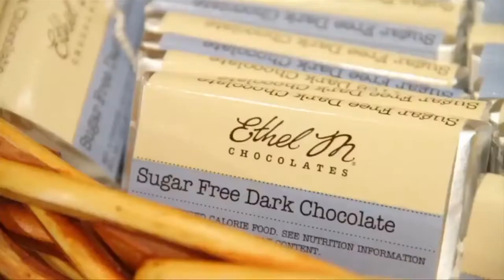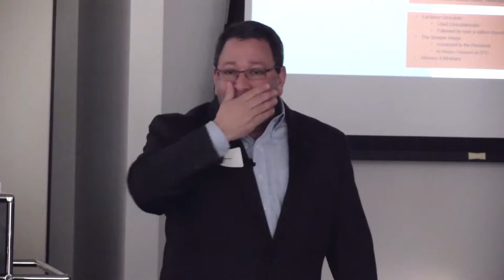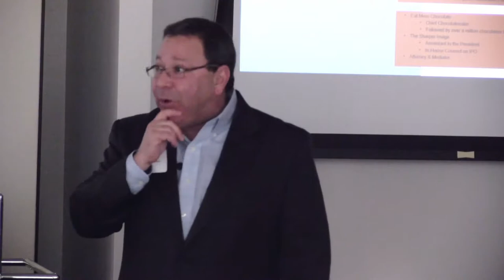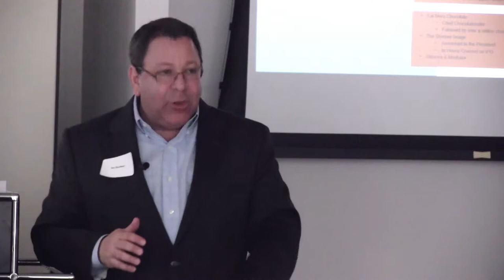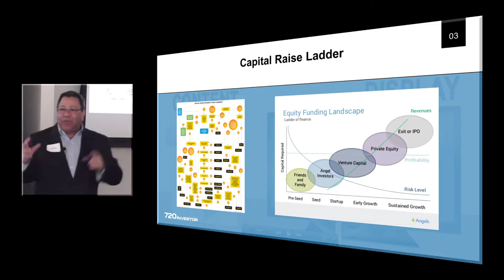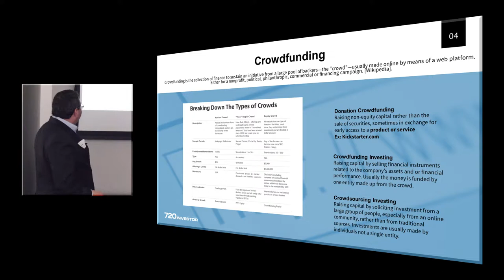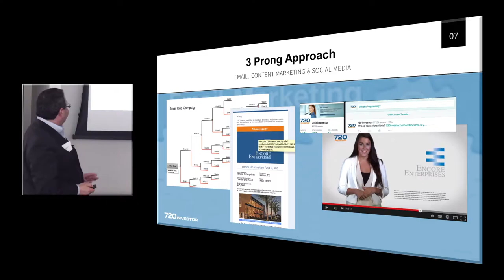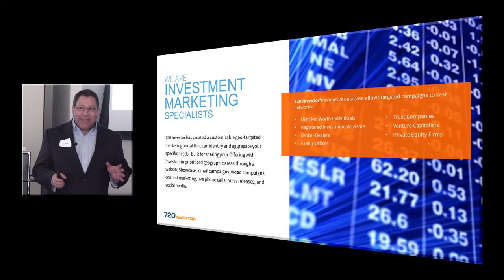Encore Wealth - Joe Harberg: Where Technology, Marketing, and Money Meet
In this 2015 video, Joe Harberg talks about the significance of crowd source funding, digital advertising, and how these factors affect the modern real estate industry.